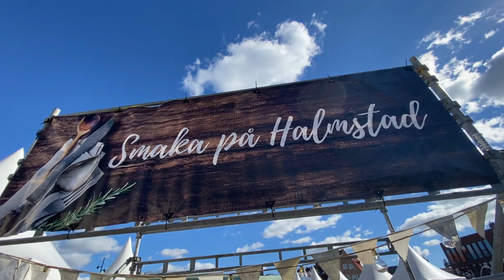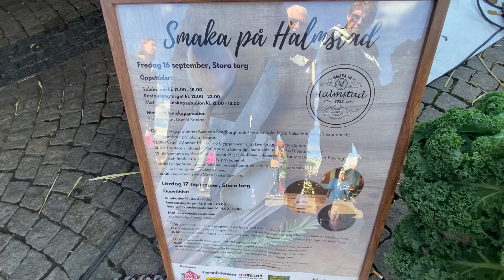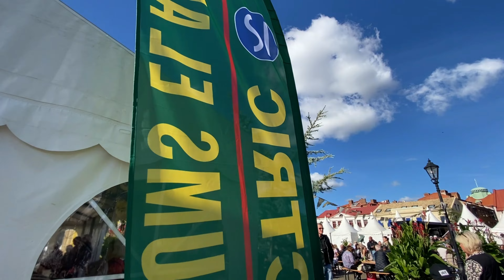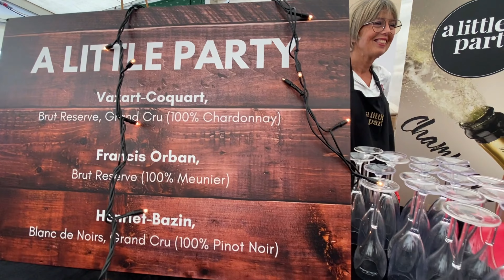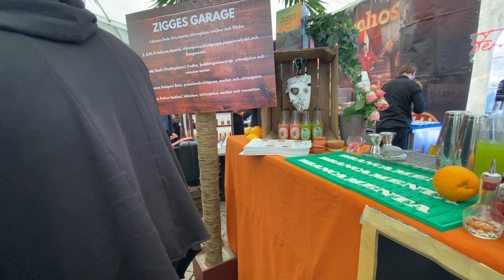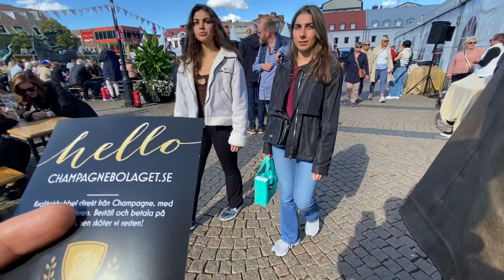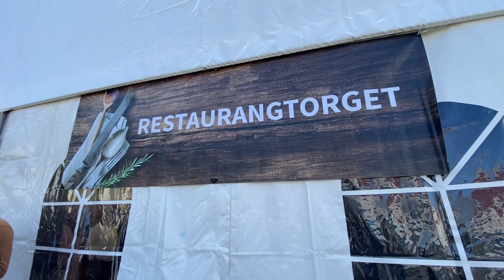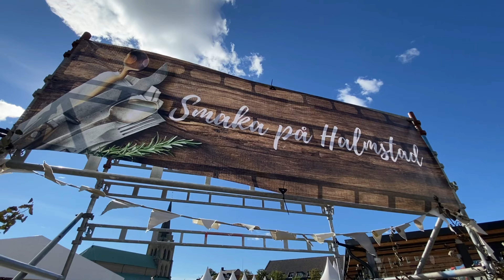Smaka på Halmstad, clips by NTOKO MEDIA STUDIOS